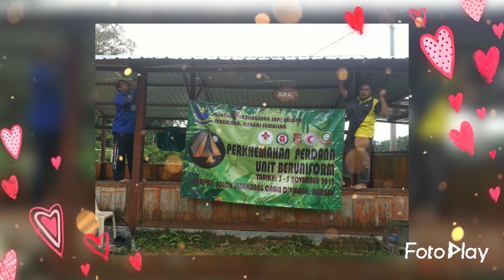2017 - Perkhemahan Perdana SKSK